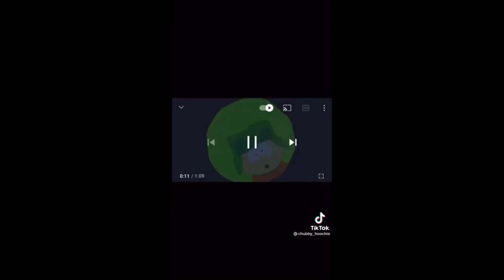What The Hell Is Even That (Food Reaction Series, Part 27 & 28) | WTHIET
Part 27 came out around 5-6 weeks ago while Part 28 came out 2 days ago, but, I just found out about it within a few minutes of the video being uploaded.